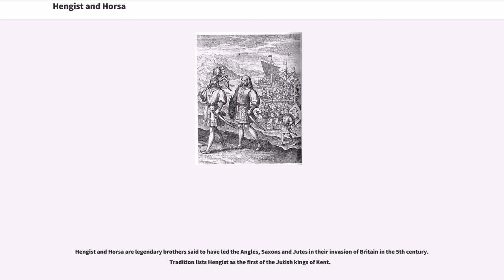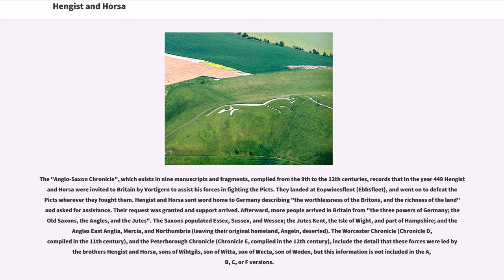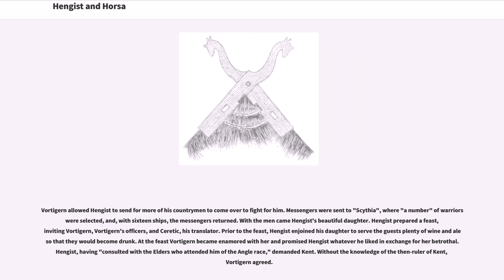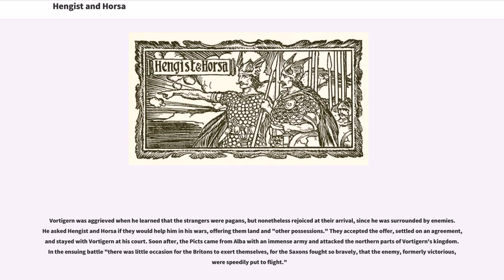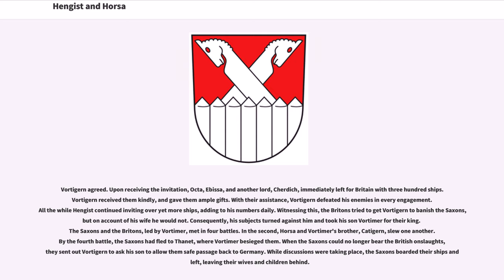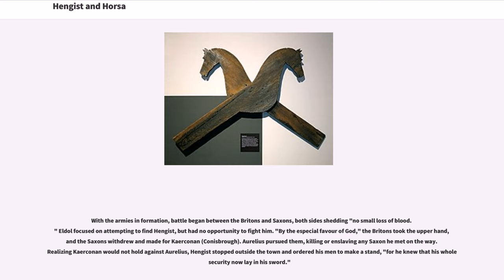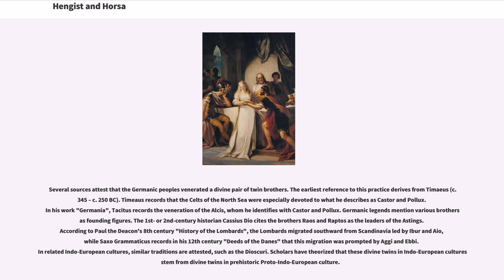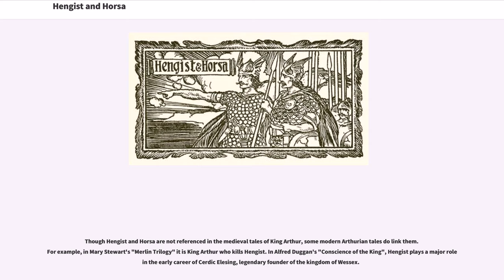Hengist and Horsa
5th-century_English_monarchs
5th-century_births
5th-century_deaths
Anglo-Saxon_warriors

Hengist and Horsa are legendary brothers said to have led the Angles, Saxons and Jutes in their invasion of Britain in the 5th century. Tradition lists Hengist as the first of the Jutish kings of Kent.

According to early sources, Hengist and Horsa arrived in Britain at Ebbsfleet on the Isle of Thanet. For a time, they served as mercenaries for Vortigern, King of the Britons, but later they turned against him (British accounts have them betraying him in the Treachery
of the Long Knives). Horsa was killed fighting the Britons, but Hengist successfully conquered Kent, becoming the forefather of its kings.

A figure named Hengest, who may be identifiable with the leader of British legend, appears in the "Finnsburg Fragment" and in "Beowulf".

Legends of horse-associated founding brothers are attested among other Germanic peoples and appear in other Indo-European cultures. As a result, scholars have theorized a pan-Germanic mythological origin for Hengist and Horsa, stemming originally from divine twins found in Proto-Indo-European religion. Other scholars, including J. R. R. Tolkien, have argued for a historical basis for Hengist and Horsa.

The Old English names "Hengest" and "Horsa" mean "stallion" and "horse" respectively.

The original Old English word for a horse was "eoh". "Eoh" derives from the Proto-Indo-European base "*ekwo", hence Latin "equus" which gave rise to the modern English words "equine" and "equestrian". "Hors" is derived from the Proto-Indo-European base "*kurs", to run, which also gave rise to "hurry, carry" and "current" (the latter two are borrowings from French). "Hors" even...